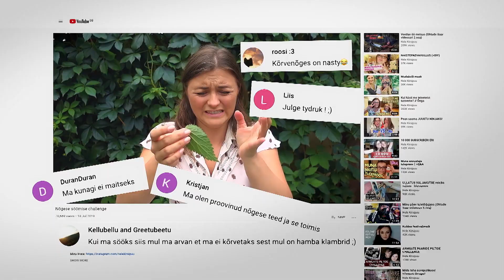Eesti lood: Eesti Nafta E 27. jaanuaril 20.00 ETVs